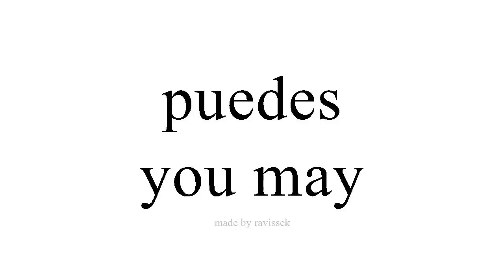Argibide Espainiako you may